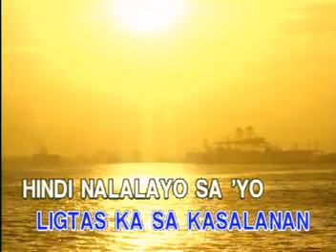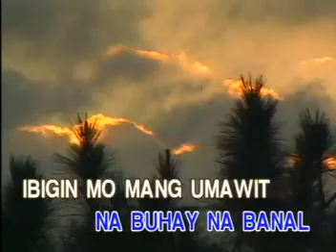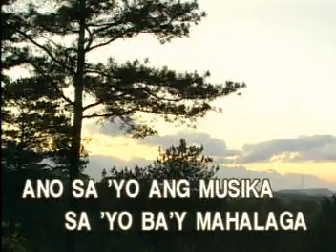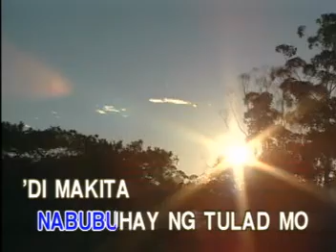AVSEQ12 Bulag, Pipi At Bingi - Freddie Aguilar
Track: AVSEQ12
VCD Title: Philippine Songs, At It's Best, Volume 5
Record Label: Vicor Music Corporation (Philippines)
VCD Released Date: May 20, 1998
VCD Catalog: VCD-W-205